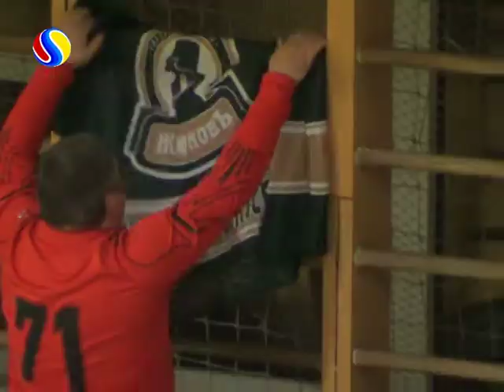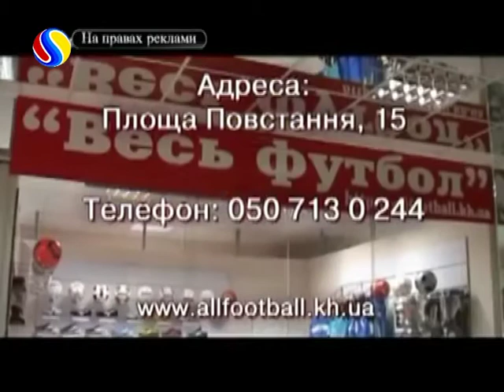Харківський футзал випуск від (12.02.2015)